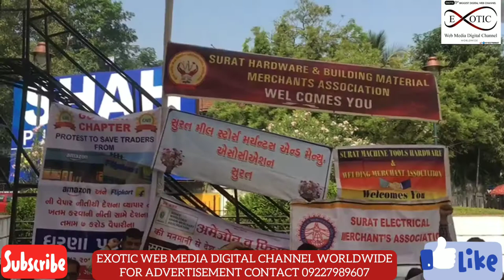EXOTIC NEWS SURAT FEDERATION OF ALL INDIA TRADERS (CAIT )E-Commerce Company's protest program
NEWS SURAT
ન્ફેડરેશન ઓફ આલ ઇન્ડિયા ટ્રેડર્સ (CAIT) દ્વારા આગાઉ નક્કી કર્યા મુજબ ઈ- કોમર્સ કંપનીઓ ફિલ્ફકાર્ટ ,એમેઝોન સામે વિરોધ કરી રહ્યા છે. તેના ભાગ રૂપે તારીખ : ૨૦ નવેમ્બર ૨૦૧૯ ના રોજ ચોક બજાર ગાંધીજીના પ્રતિમા પાસે ધરણા નું કાર્યક્રમ સવારે ૧૦:૦૦ થી ૧૨:૦૦ સુધી રાખવામાં આવ્યો હતો